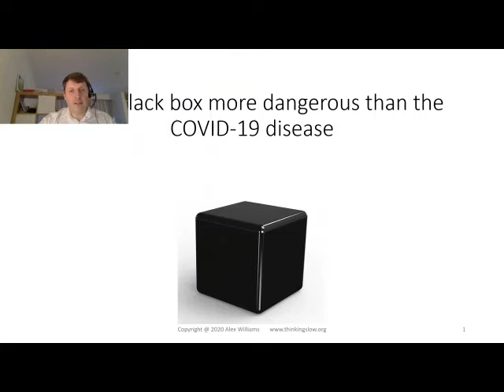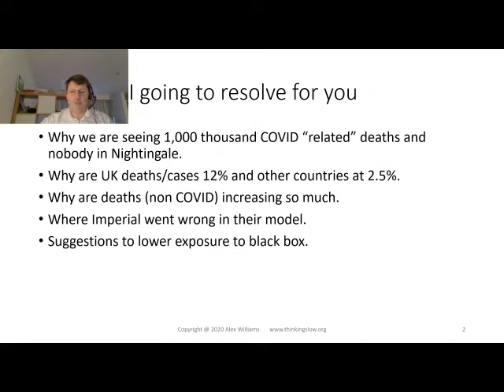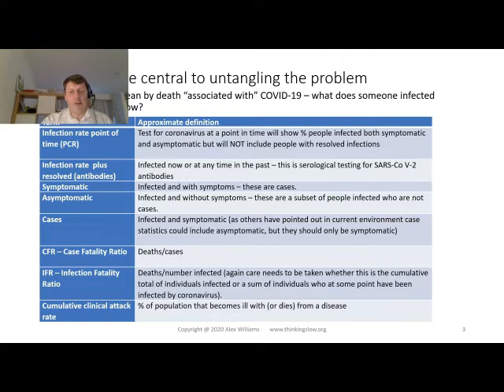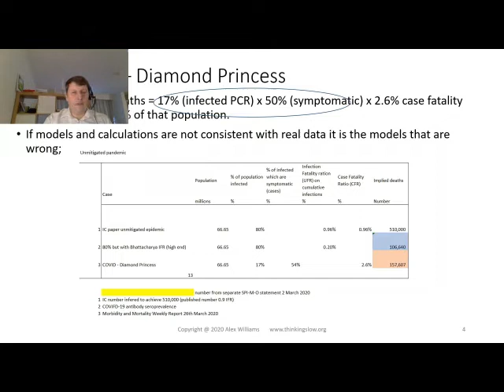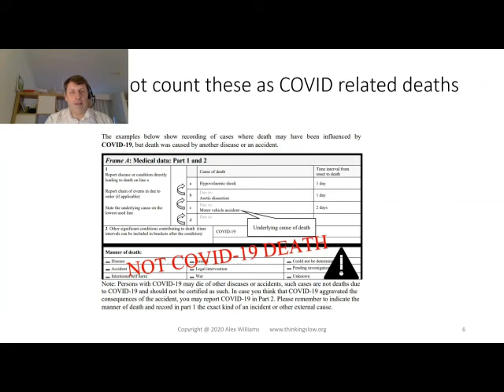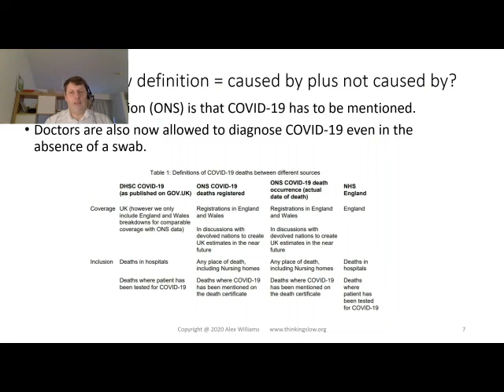COVID-19 - The Black Box Part 1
Science or Science Fiction - A look at the COVID-19 Scientific data